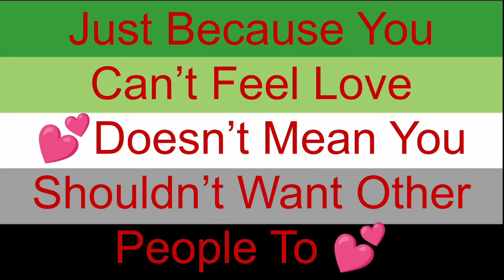Dangonronpa Trigger Happy Havoc Trial 5 Rewritten